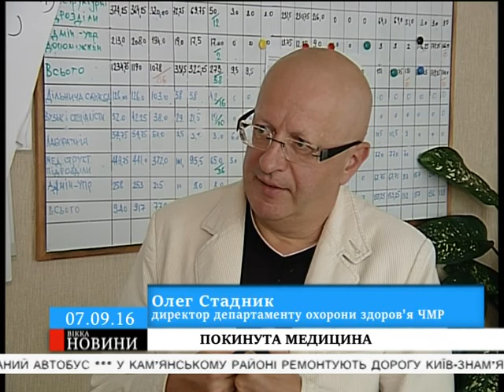Черкаські медики стають безсильними проти правця та сказу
Черкащина опинилася на порозі інфекційної катастрофи